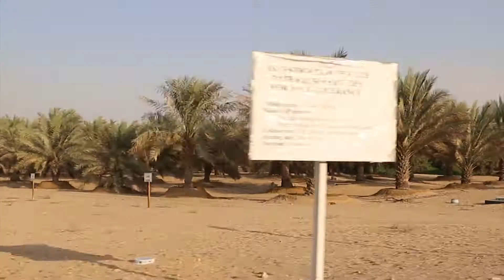UAE Minister of State for Food Security visits ICBA in Dubai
Her Excellency Mariam Saeed Hareb Al Muhairi, the newly appointed Minister of State for Food Security of the United Arab Emirates (UAE), visited the International Center for Biosaline Agriculture (ICBA) on 5 Nov 2017 to learn about the center’s food security programs in different countries and explore areas of collaboration in support of the UAE’s food security strategy.